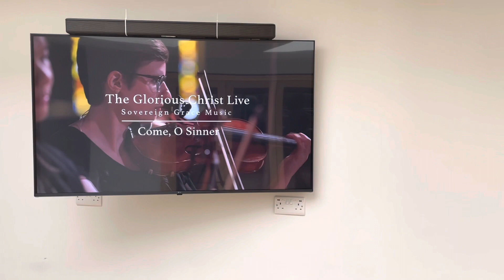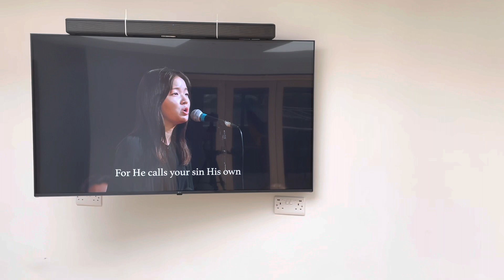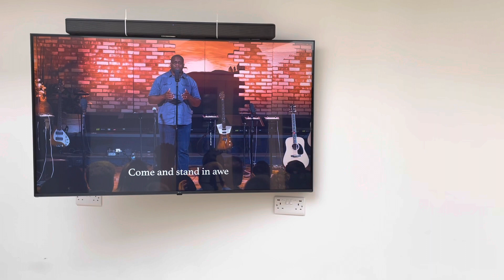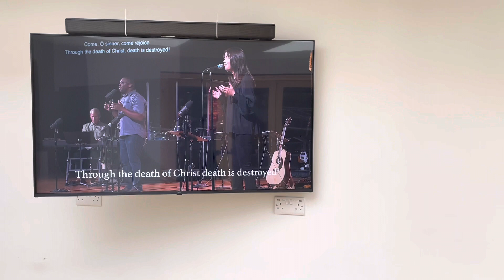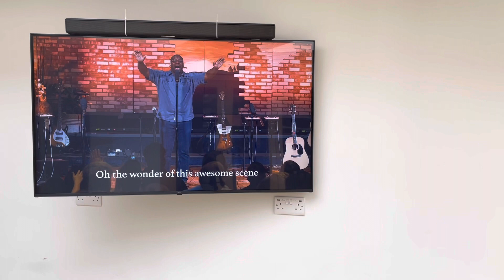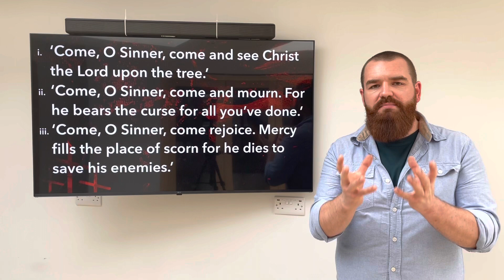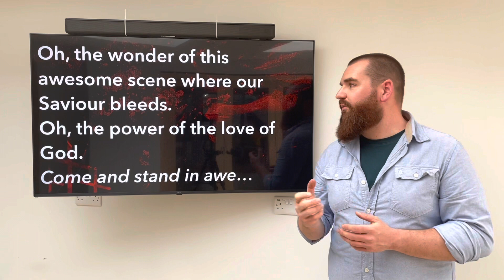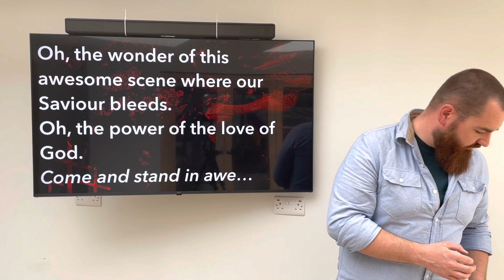Good Friday 2022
A short Good Friday reflection and prayer.